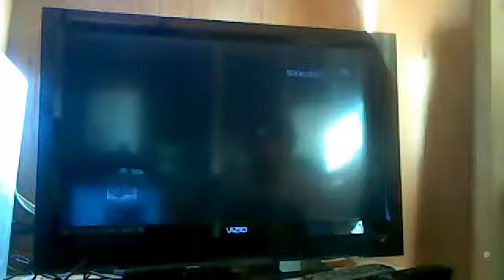saints row 2 brotherhood mission 1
i am able to play saints row 2 again after 3 years off non playing cuz da xbox broke so i can make more vids of saints.